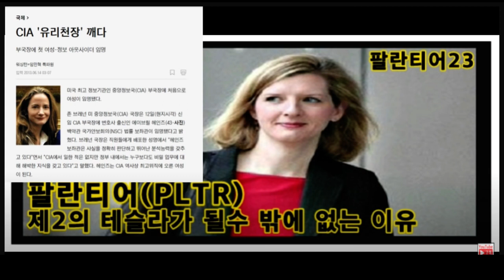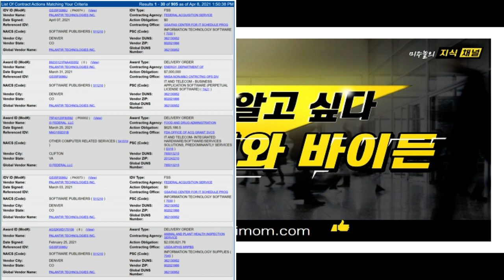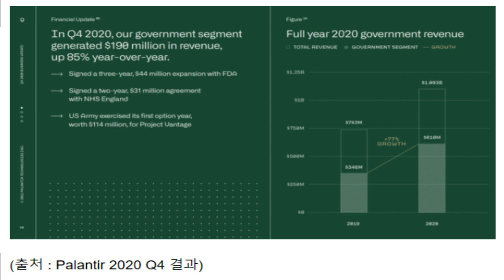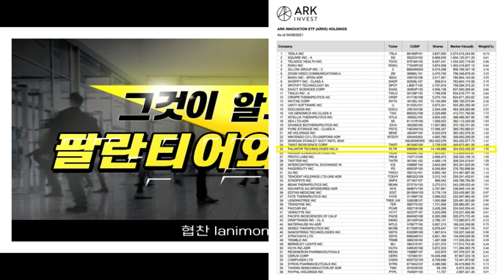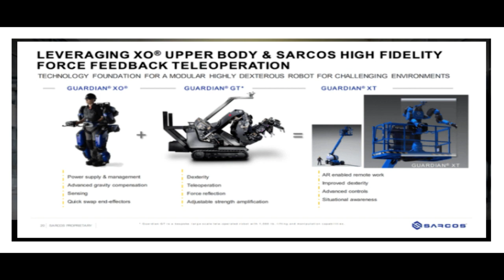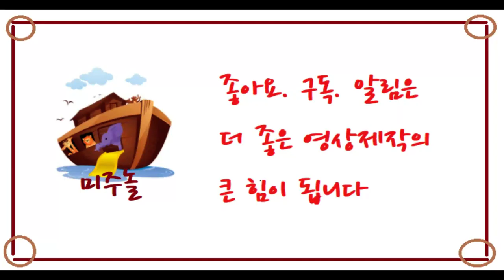[팔란티어50] 팔란티어(PLTR)와 바이든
미주놀 장학재단 펀드기금 $11229

$1,000  (Katie Moon)
$800  (Jennifer Choi)
$629   (Lee Chung Hyeon)
$503   (Teresa Moon)
$500   (David Namkung)
$500   (Anonymous)
$400   (Jessica Kwon)
$358   (Sunyoung Yang)
$300   (Jinah Baik)
$310   (Somi Chung)
$283   (Yewon Chun)
$260  (M. In)
$250   (JY Hwang)
$250  (Youngkim Jee)
$230   (Sarah Kim)
$200   (Michael Chong)
$200   (Kyungmin Kim)
$200  (Anonymous)
$200  (Jimin Shin)
$180   (Eunju Oh)
$180   (Sun Young Kang)
$150   (Eunjung Lee)
$134   (Jamie Shin)
$120   (KIM TAE HUN)
$108  (Joy Chung)
$100   (A. lim)
$100   (Helen Paik)
$100   (Sue Hee Cho)
$100   (Canada)
$100   (Sunny Moon)
$100   (Ivy Cho)
$100   (Christy Kim)
$100   (Sunny Kim)
$100   (Anonymous)
$100   (Helen Paik)
$100  (Soon Hong)
$99    (Sunmi Kim)
$92    (Byung Hwan Lim)
$92    (Kwang Hee Jo)
$92    (DJ Kim)
$92    (EJ JANG)
$92    (HS PARK)
$92    (Kim junghee)
$92    (Kim se yeong)
$92    (CH Lee)
$92    (고 김우곤)
$78    (Eunju Lew)
$74    (Ji Ung Kim)
$73    (Jamie Shin)
$60    (Steve Cho)
$58    (Seo Yeon Kim)
$55    (Kang yoen su)
$55    (Kyung Ha)
$50    (Jinwook Han)
$50    (Jennifer Kim)
$50    (Jung Min Kim)
$50    (Young Haskett)
$50    (SW Kim)
$50    (Susan Nam)
$50  (Jennifer Kim)
$50    (Anonymous)
$48    (Seunghyun Kim)
$46    (Sunmi Ko)
$46    (CH LEE)
$40    (Joo Hwan Park)
$30    (Ha Junhyung)
$28    (kwang hee kim)
$25    (Lim Joo Hyun)
$25    (Kyung Choi)
$25    (Jenny Kim)
$25  (Ji Eon Oh)
$25   (Julie Kim)
$25  (Taek Ki Hong)
$25 (Won Hee Choi)
$25  (Hyojung Choi)
$25  (Minjung Kwon)
$19    (Yeon O Chung)